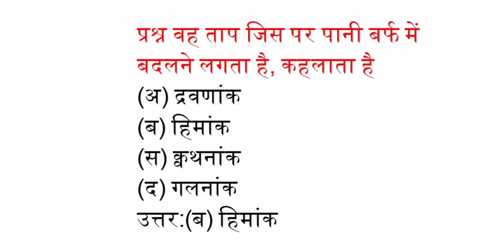वह ताप जिस पर पानी बर्फ में बदलने लगता है कहलाता है?